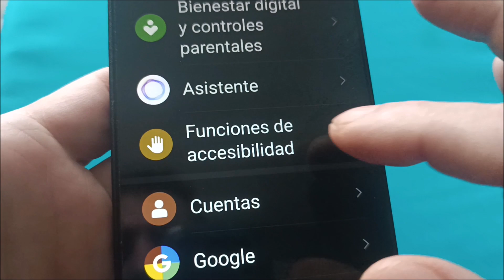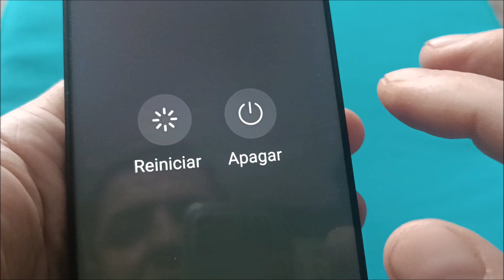Cómo apagar Honor Magic6 Pro Cómo reiniciar Honor Magic6 Pro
Como apagar o reiniciar teléfono Honor Magic6 Pro sin botón de encendido.